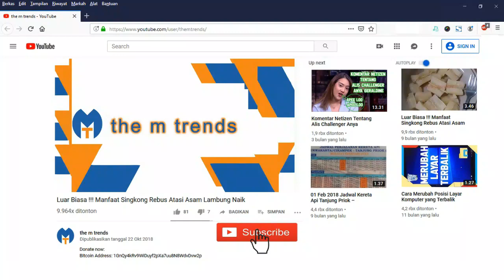Jalur Nagreg Macet Total Karena Ada Cepot Lucu Sedang Mancing Ikan Merah Besar